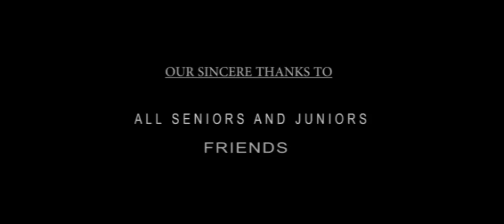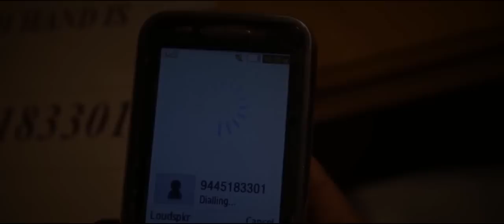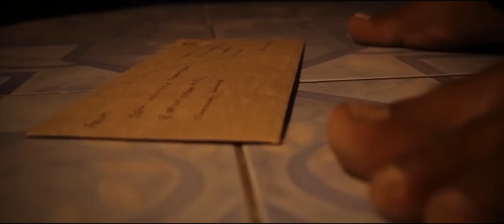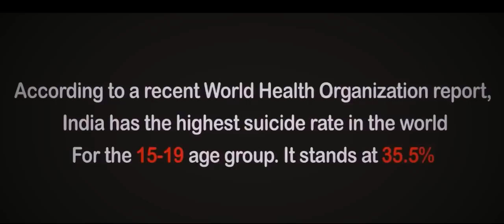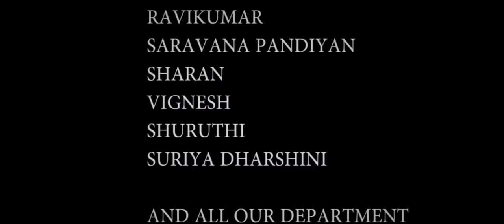STRESS-DOWN HEARTED short film BY NARESH KUMAR.M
This short film created by A8 CREATIONS
this film about a youth,what he faces in his normal life.
This story reveals about friendship,love,problem when he goes for searching job,due to stress wat the final is the story.